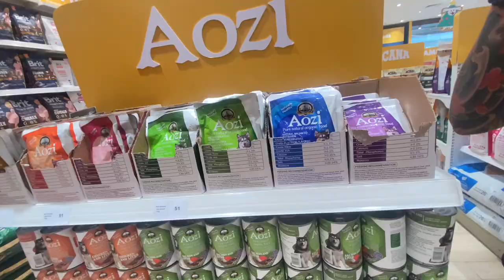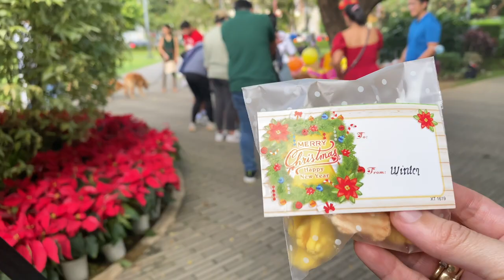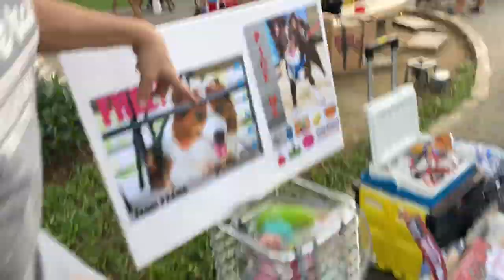DOG'S CHRISTMAS PARTY SA LEGASPI ACTIVE PARK MAKATI